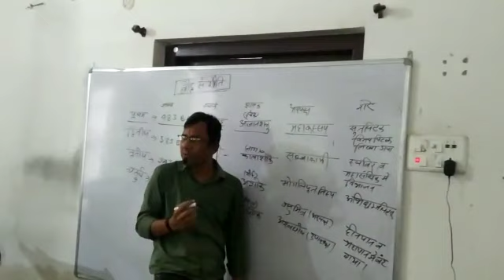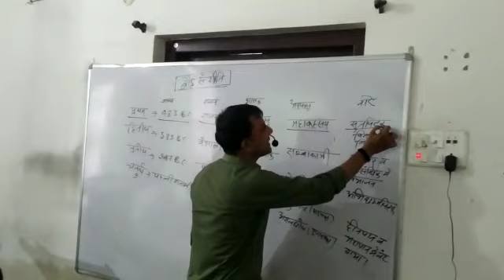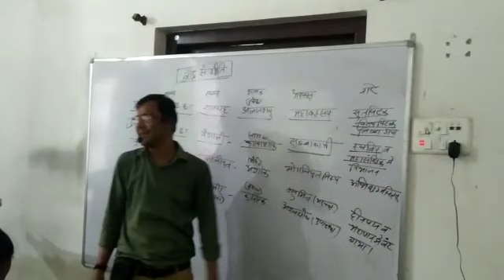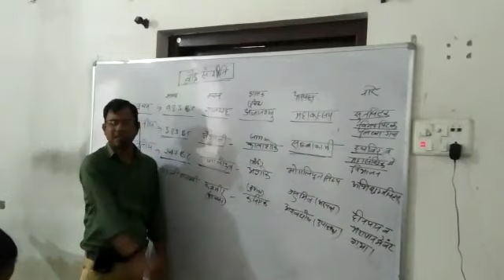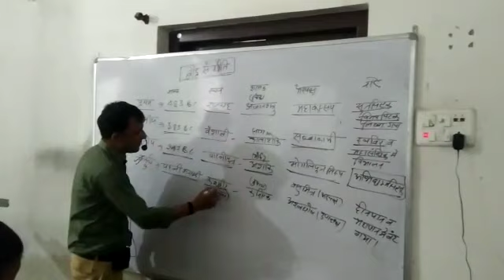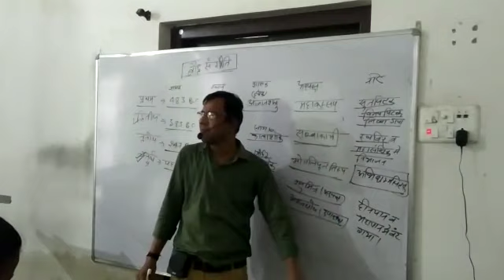INDIVIDUAL GS /HINDI CLASS 4pm to 6:15pm.. सर्वोत्तम "द सिलेक्शन अड्डा "SANTOSH SINGH (GS /HINDI )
Video from Santosh Singh